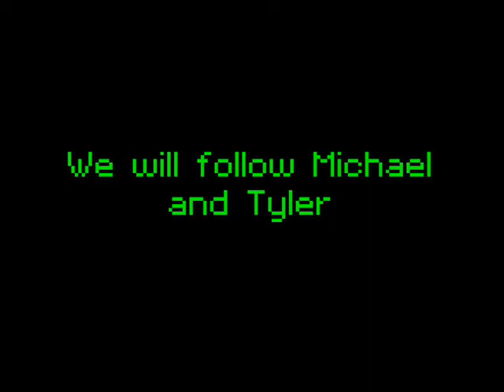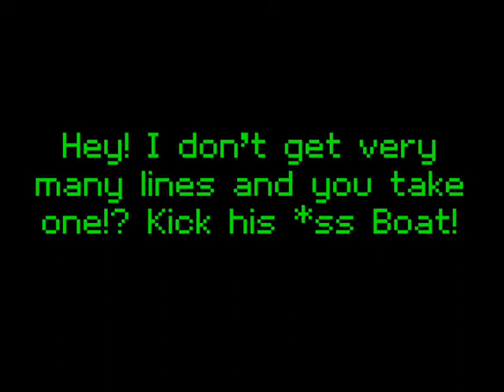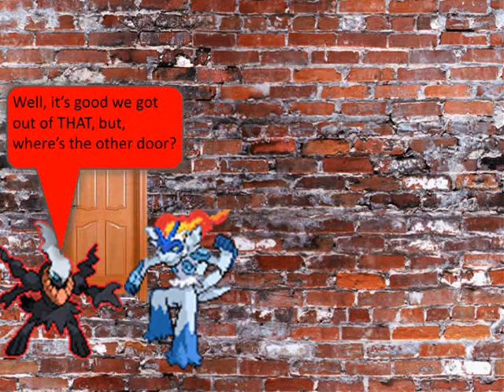Time of the Sprites Episode 7 Part 1 - Follow the Rainbow Brick Road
Sorry I couldnt upload yesterday, I was home for a total of about 10 minutes yesterday and had no time to upload it. (Indians Game, Grandmas, Restraunt, Ice Cream, Home, Bed)

The next one may be delayed again because PowerPoint is currently unavailable for me, but I still have 2 weeks to fix it so eh.